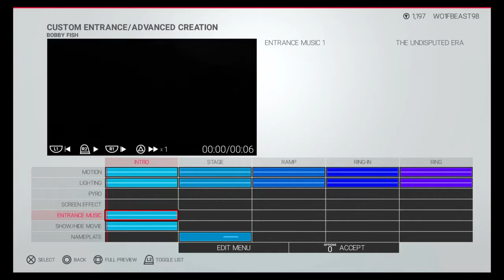WWE 2K19 Bobby Fish Updated Entrance Formula